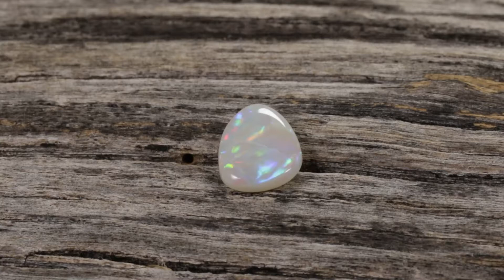Blc1191 - Single Opal Cut and Polished, Lightning Ridge, Australia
A bright gem piece of seam opal from Lightning Ridge, Australia, Cut and polished to bring out the stones lustrous inner colours. Interested? and check the SKU number to see if the product is still in stock.